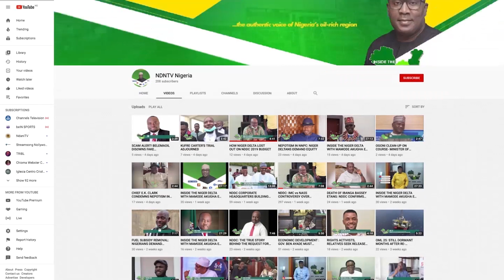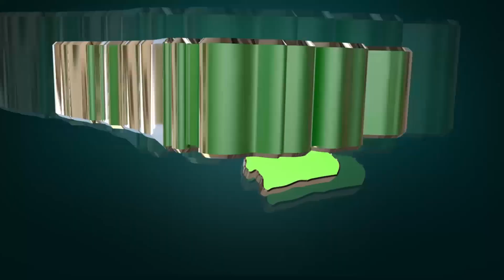2023 PRESIDENTIAL ELECTION: GOV. WIKE BECOMES THE “ THE BEAUTIFUL BRIDE “.